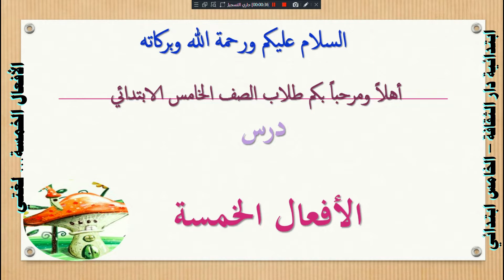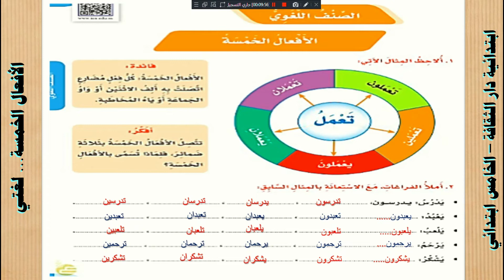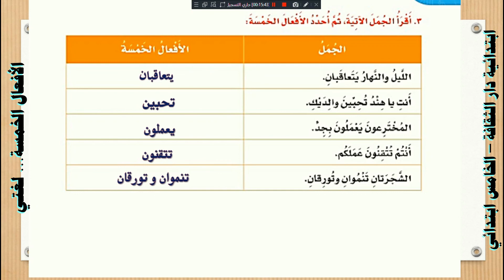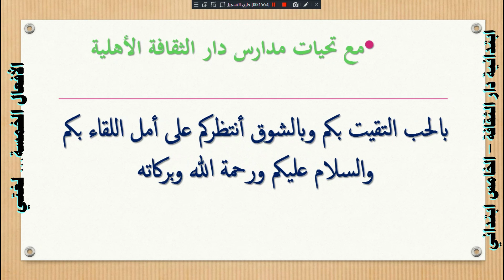الأفعال الخمسة لغتي خامس